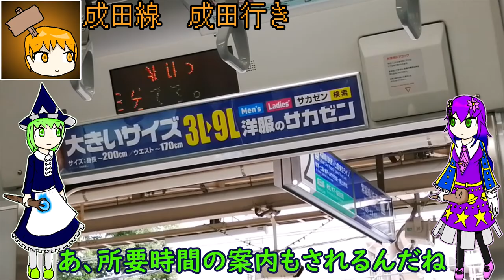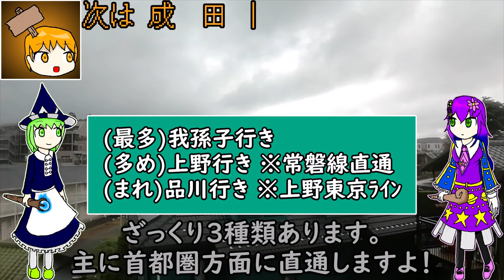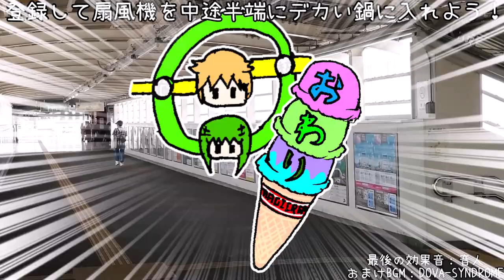【難読駅名ラッシュ】成田線我孫子支線に乗ってきた【唐揚げそば】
難読駅名とロングシートが特徴的な成田線の我孫子支線に乗車してきました。
我孫子駅で唐揚げそばを食べた後にロングシートに揺られるのは最高です。

あとこれはどうでもいいんですが、成田線我孫子支線から成田空港に行く人ってどのくらいいるんですけね？